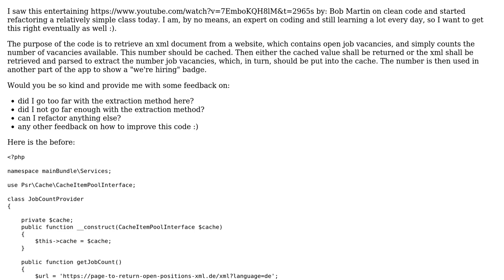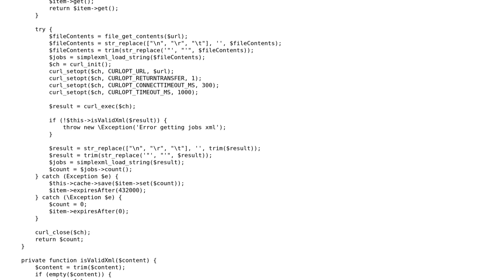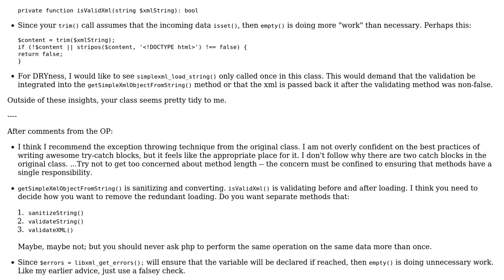Code Review: Refactoring a class that counts xml dom nodes and caches the result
With thanks & praise to God, and with thanks to the many people who have made this project possible! | Content (except music & images) licensed under CC BY-SA | Music | Images & others | With thanks to user Stormnorm user mickmackusa user Mast and the Stack Exchange Network Trademarks are property of their respective owners. You are responsible for your own actions.